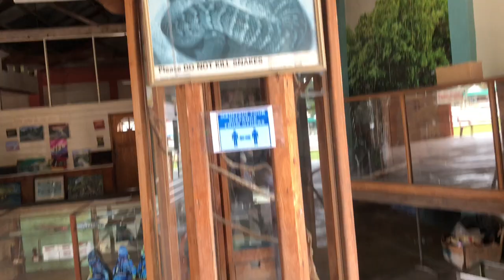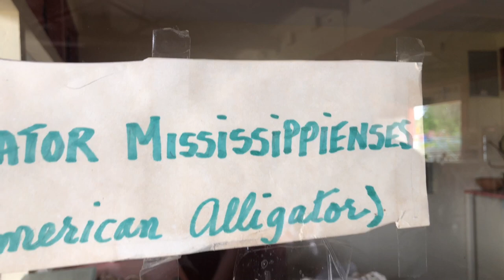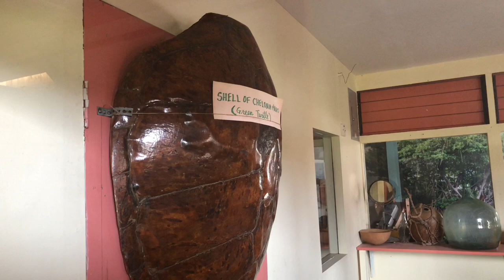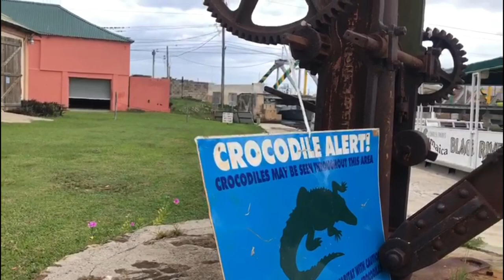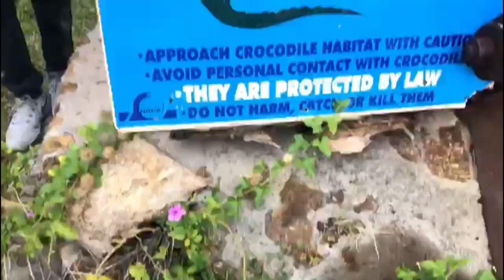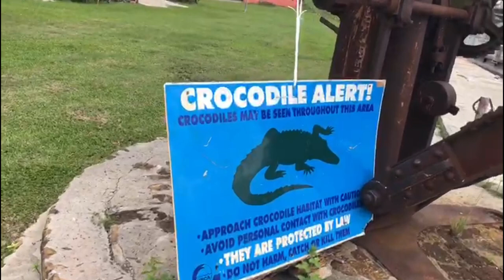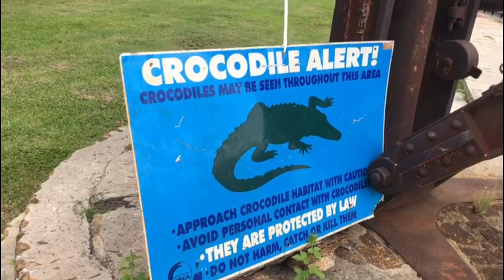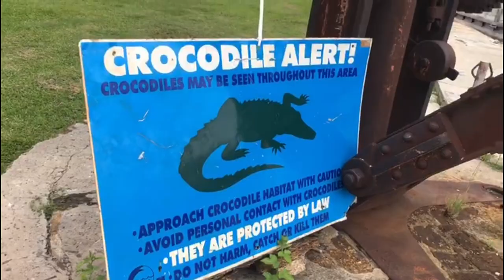VLOG | Jamaica Black River Safari and Beach🏖 Amazing Experience